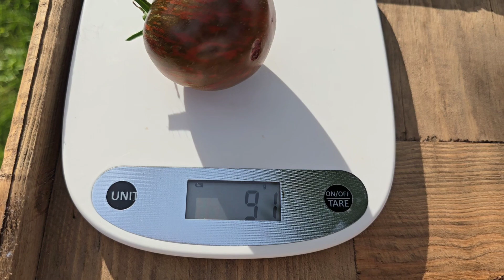Экзотический томат, сорт "Cosmic Eclipse" (Космическое Затмение) 🌌 Интересный 👌 Дегустация 😃👍